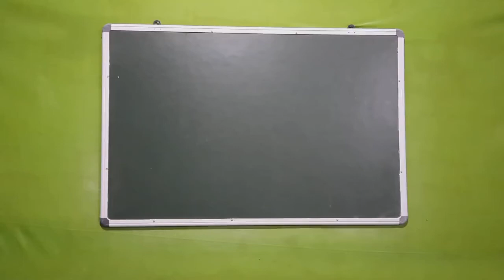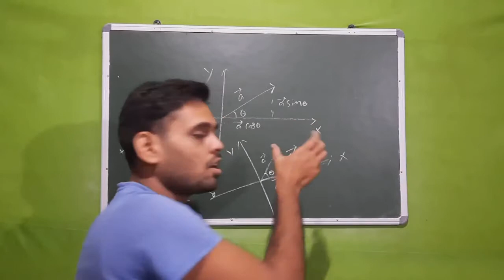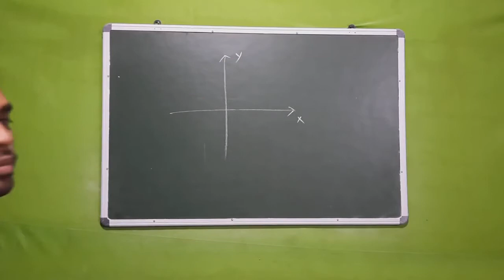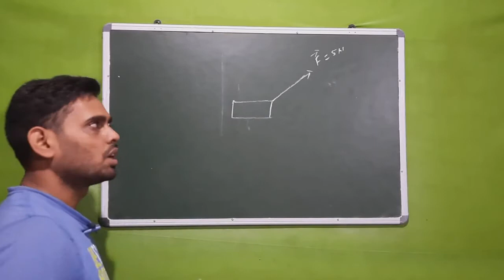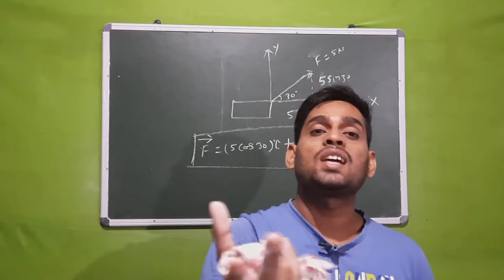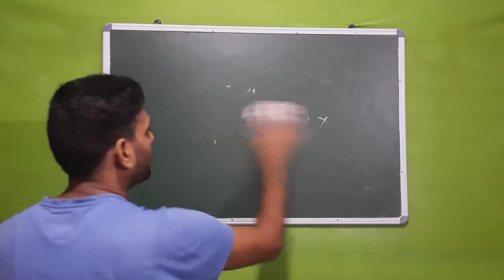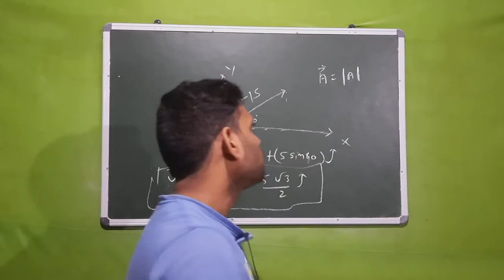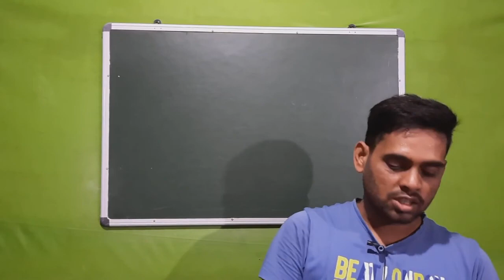Class 11 Physics : Vector - 6 | Resolution of Vector-2 | Vector Jee Physics | Vector Neet Physics